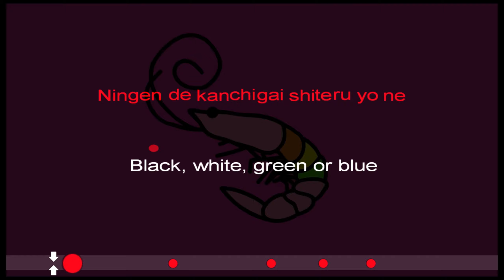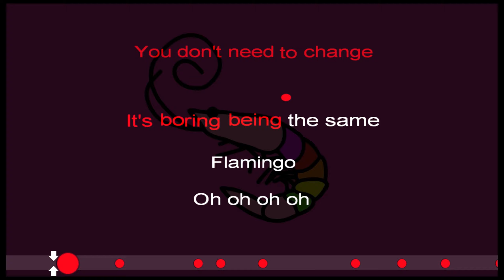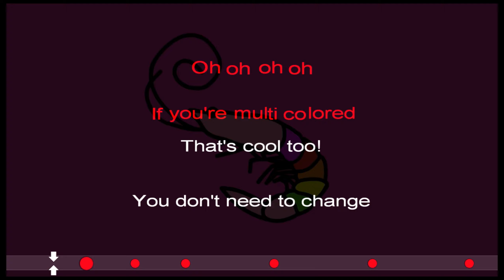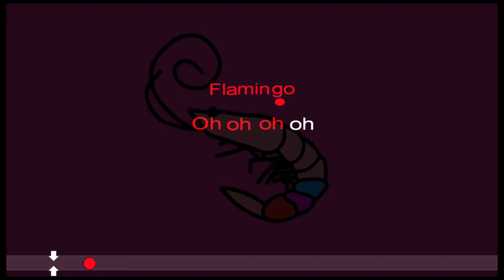Karaoke - Flamingo🦩*Instrumental* (Kero Kero Bonito) – Lyrics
English subtitles